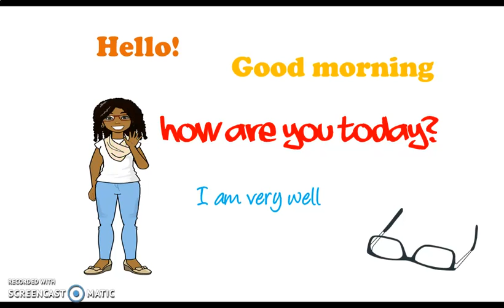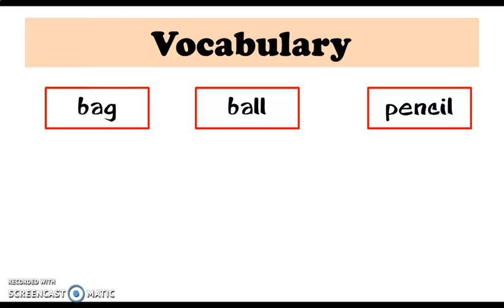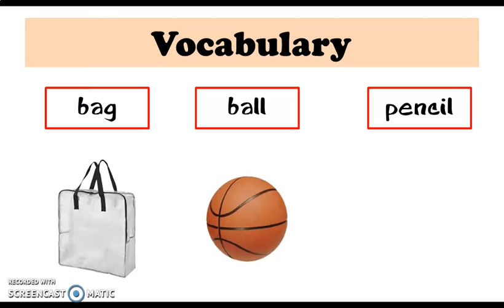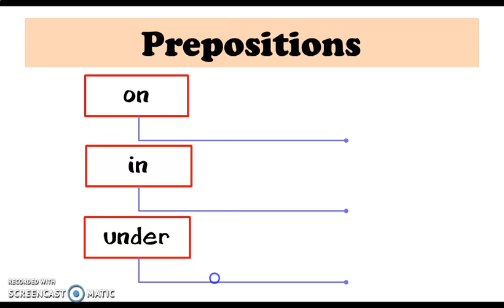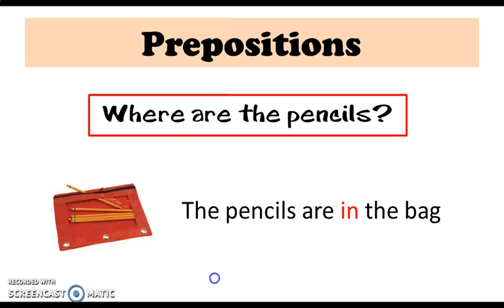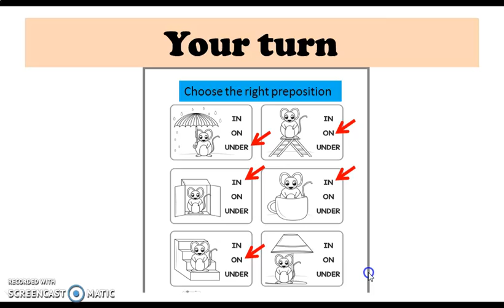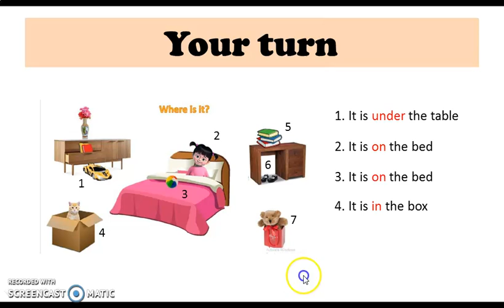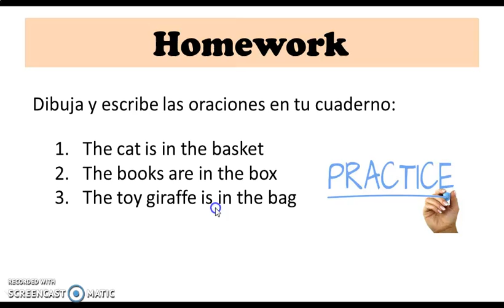Preposition in 1 y 2do grado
En esta clase estudiaremos la preposición IN. Clase dirigida a Educación primaria 1er y 2do grado.